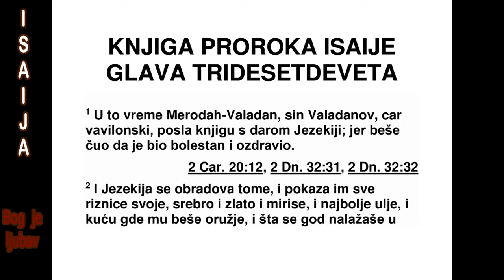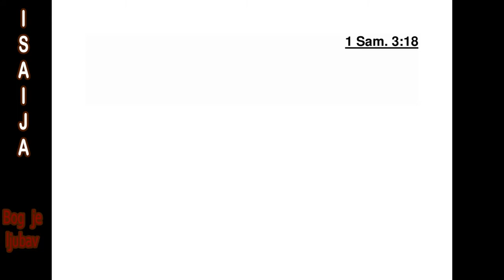KNJIGA PROROKA ISAIJA TRIDESETDEVETA GLAVA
39 У то време Меродах-Валадан, Вала да -
нов син, цар Вавилона, послао је писма и
дар Језекији, кад је чуо да је био болестан и
да је оздравио. 2 Језекија се обрадовао пос -
ланицима и показао им своју ризницу, среб -
ро, злато, балзам, скупоцено уље, целу своју
оружницу и све што је било у његовим риз -
ни цама. У његовом дому и у целом његовом
царству није остало ништа што им Језекија
ни је показао.
3 После тога пророк Исаија је дошао код
цара Језекије и упитао га: „Шта су рекли ти
људи и одакле су дошли код тебе?” А Је зе -
кија одговори: „Дошли су код мене из далеке
земље, из Вавилона.” 4 Тада га он упита:
„Шта су видели у твом дому?” А Језекија од -
говори: „Видели су све што је у мом дому. У
мојим ризницама није остало ништа што им
нисам показао.” 5 Тада Исаија рече Језекији:
„Чуј реч Господа над војскама: 6 ‘Ево, до ла -
зе дани када ће све што је у твом дому и што
су твоји праочеви до данас накупили бити
од нето у Вавилон.’ ‘Ништа неће остати’, каже
Господ. 7 ‘И неки од твојих синова који ће
иза ћи од тебе, који ће ти се родити, биће
одведени и постаће дворани на двору цара
Вавилона’.”
8 Тада Језекија рече Исаији: „Добра је Гос -
под ња реч коју си рекао.” За тим рече: „Јер
ће мир и истина трајати целог мог живота.”